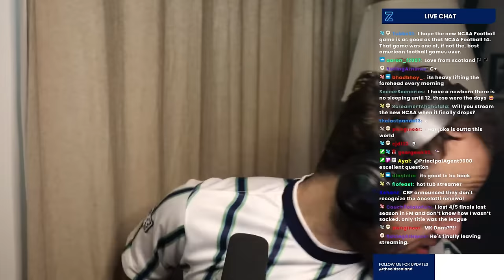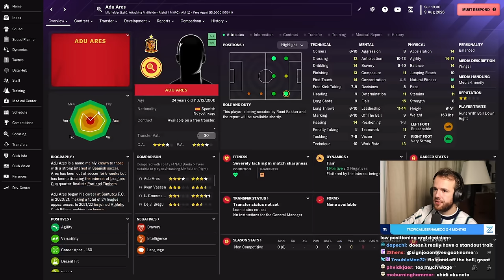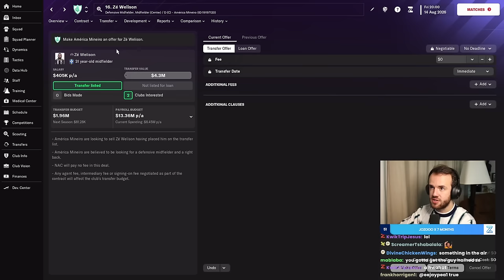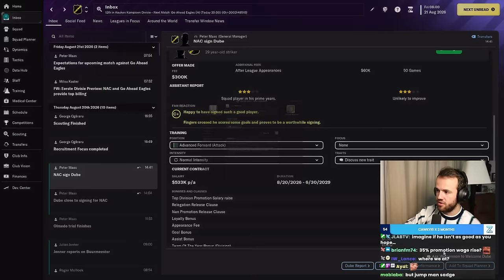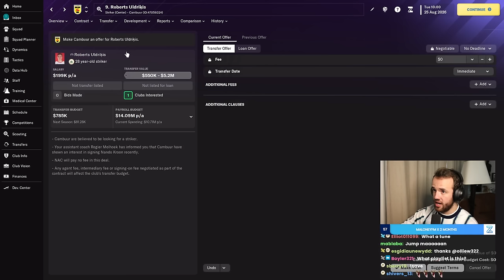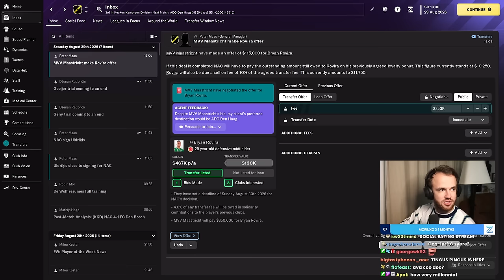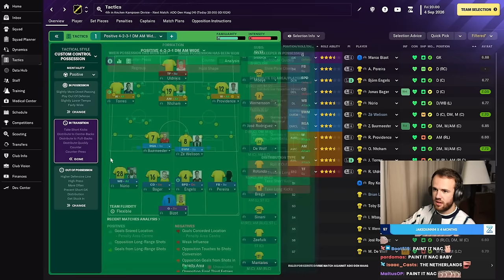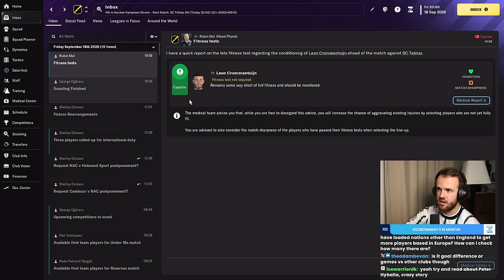Signing an Entire New Team (Full Stream)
Streamed Friday, December 29th, 2023 -- We signed 24 players
Much Love,
FM Senpai